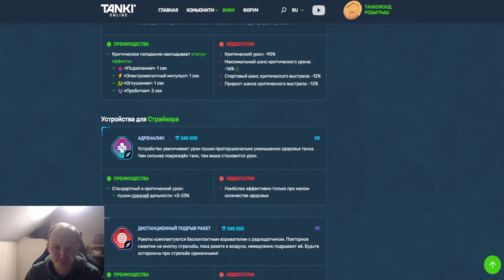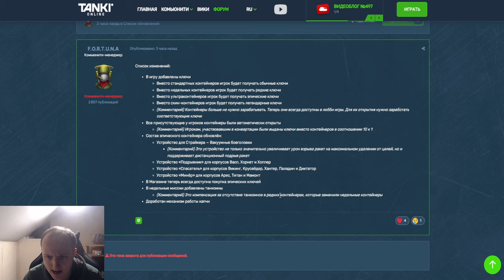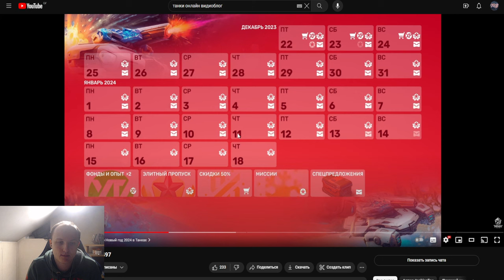СТРАЙКЕР ИМБА!НОВЫЕ ИМБОВЫЕ УСТРОЙСТВА УЖЕ ЗАВТРА - ЧТО БУДЕТ НАГИБАТЬ БОЛЬШЕ ВСЕГО В ТАНКАХ ОНЛАЙН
Условия розыгрыша:
1. В настройках игры устанавливаете тег создателя контента "teamp"
2.Оформляете покупку в магазине игры с 28 мая.
3.Заполняете форму регистрации в розыгрыше ( чеки принимаются исключительно с 28 мая )